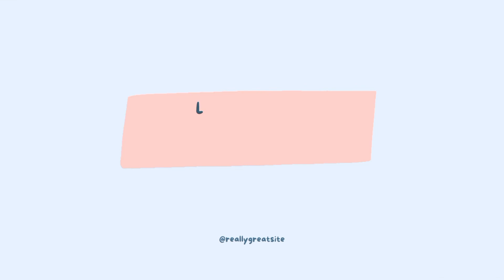Mari beti 2 saal ke ho gey Fiona Faith ke birthday at pizza point 🎂🎂💓